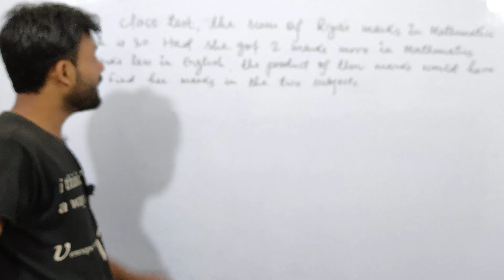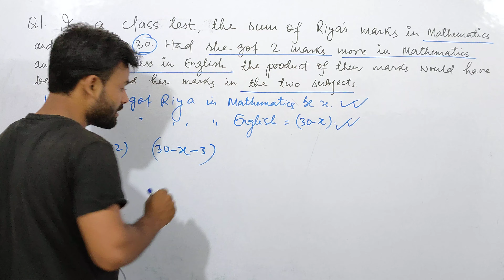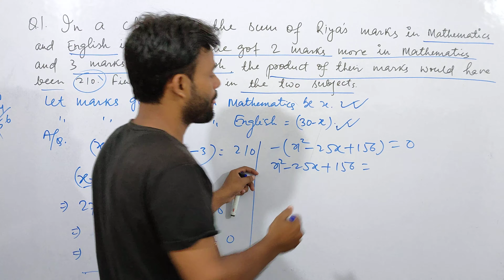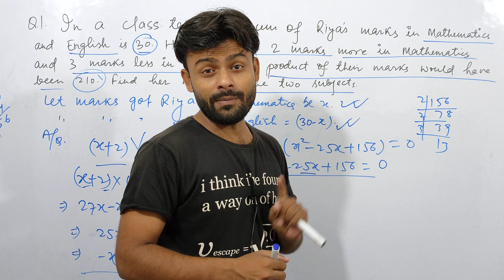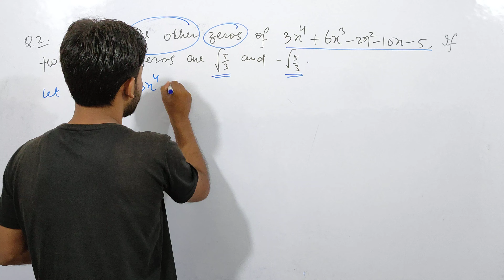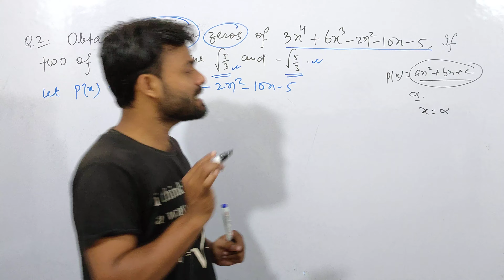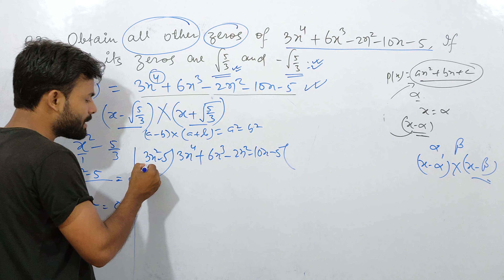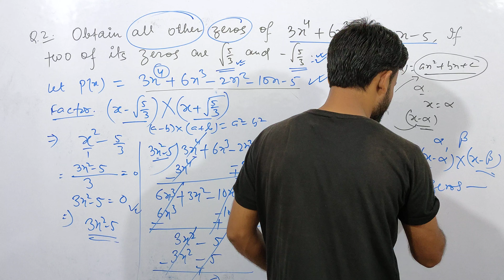Half yearly questions | class10 math | expected questions | By sarfe sir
Hey guys,

Is video me Maine kuch questions ka solution diya h ..
Jo ki apke half yearly exam me puche jane ki possibility h...
So video ko end tk dekhe and concept gain kre ...